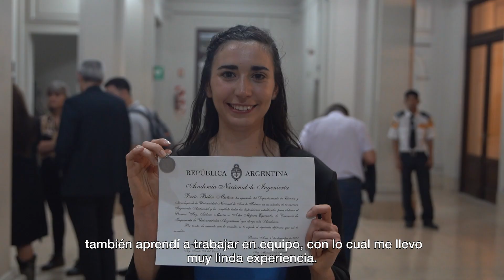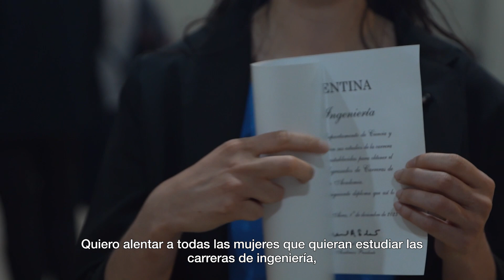Una graduada de la UNTREF fue reconocida por la Academia Nacional de Ingeniería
Rocío Muñoz, graduada de la carrera de Ingeniería Ambiental fue destacada con el premio “Ing. Isidoro Marín” que otorga el espacio por su labor estudiantil.